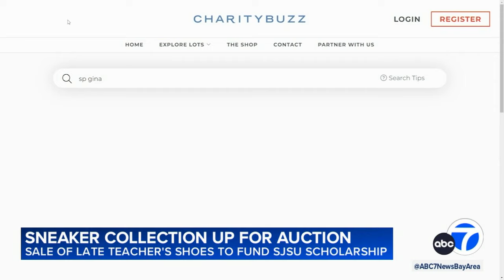Sale of late Bay Area teacher's sneaker collection to fund San Jose State University scholarship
A beloved South Bay teacher known for her fierce dedication to students is still giving back to her community, even after her unexpected death.